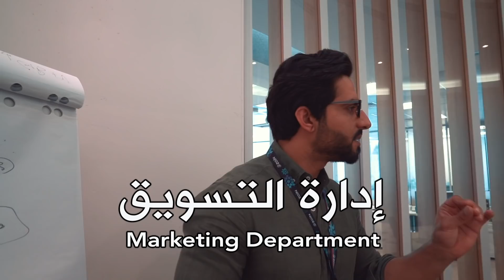أنا موظف شركة زين 📟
شارك في برنامج زين لتمكين الشباب Zain Youth

👕 Atnafas Brand براند أتنفس
اطلب تيشرتك الآن

🕹 مخرج إبداعي
يوسف القناعي

🎥 تصوير
يونس المرباطي

📝 ترجمة
زينب البلوشي

جرّب تعيش كل يوم